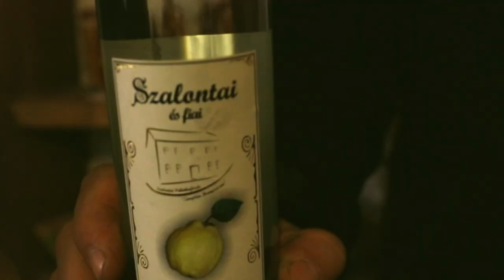Graveman & Non Shepherd - Yo